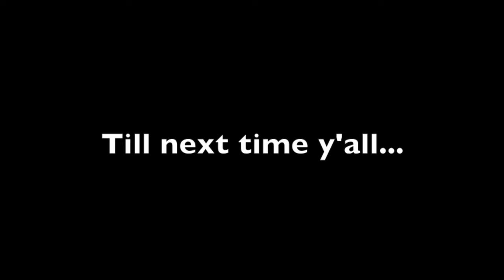The Party Never Stops: Shadetree's Outtakes and Mistakes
READ THIS!!Honestly, I think this is my favorite video I have EVER edited. Not because the content is the greatest, not because the filming or the angles are awesome. but because I'm so damn proud of myself that I took 3 days of failed filming and managed to mash them together into a video and it actually works well. Not only did it work... but I think this video in particular really gives a perfect cross section of my life with all my crazy friends here in Tampa. We drink too much, laugh too loud... sometimes engage in a bit of light crossdressing... but we all have a fucking awesome time doing it. And I get to do it on the back on a motorcycle with the woman I love.

Tell him Shadetree Surgeon sent ya and you want more drunken panty shots. He's just gotten a gopro and mic set up... so expect vlogs soon!

He's also got an instagram...

I"VE also got an instagram lol... go follow me on there to see behind the scenes photos when we're out filming!

You can stalk my girlfriend Jessica too!

And if you made it all the way to the end of this description consider yourself the proud owner of one virtual high-five from shadetree surgeon himself.